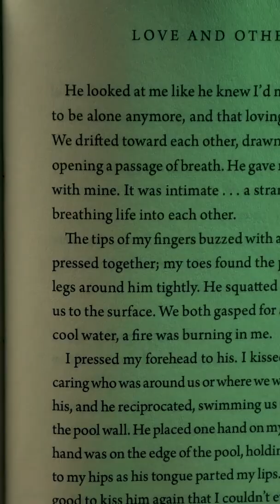Love and Other Sins by Emilia Ares Book trailer by Recider